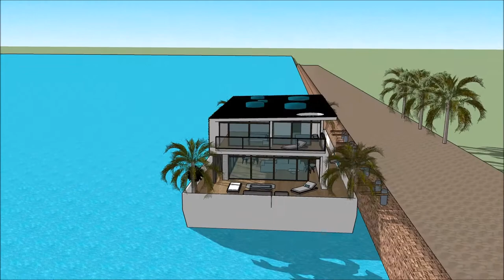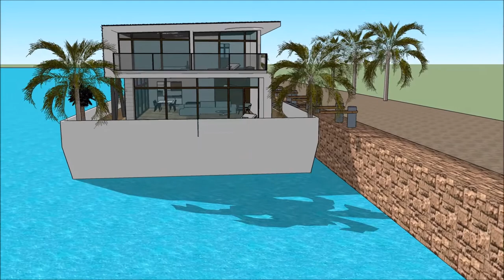Casa barco hotel casa barco kerala casa de lujo dwg arquitectura de la casa blanca propiedad privada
The floating house villa houseboatzania launching an innovative high-end luxury yacht floating house villa mansion home design potentially as a display of exhibition of the Casa barco hotel casa barco kerala casa de lujo dwg arquitectura de la casa blanca propiedad privada.

The collection of the Floating house villa houseboatzania concept of Casa barco hotel casa barco kerala casa de lujo dwg arquitectura de la casa blanca propiedad privada consists of high luxury and architectural art pieces in minimalism combined with living on the waterfront of the harbour.

The floating house villa mansion yacht design has the basis to sustain living with high standards and contemporary structural design Casa barco hotel casa barco kerala casa de lujo dwg arquitectura de la casa blanca propiedad privada with numerous of prospects for excessive living and celebrating the desire of life worldwide: